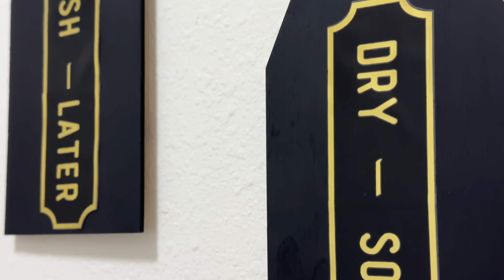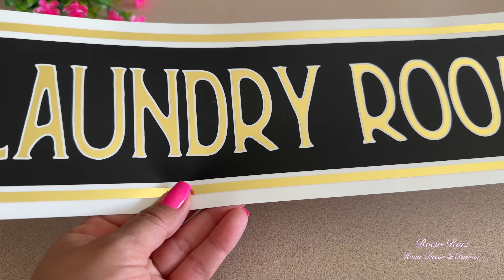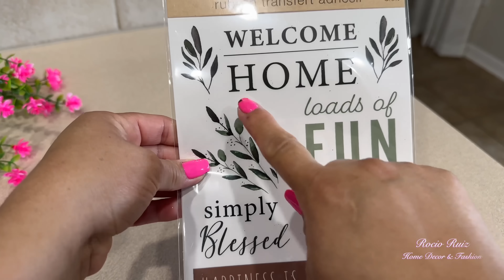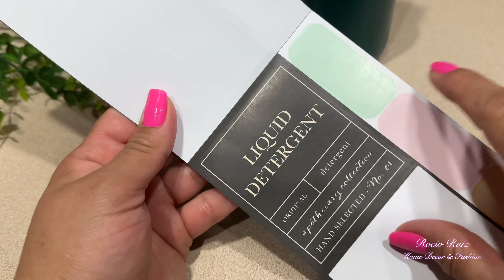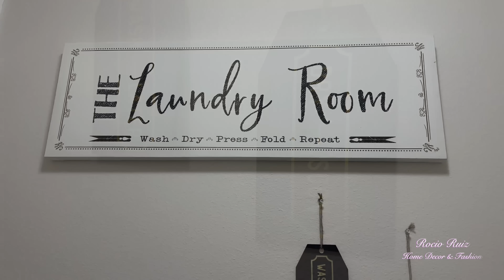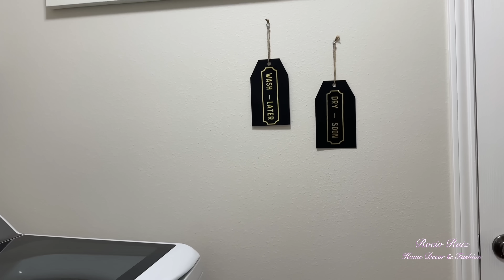DECORA y ORGANIZA tu LAVANDERIA / Manualidades para decorar / Dollar Tree DIY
ideas y manualidades para decorar y organizar tu lavanderia